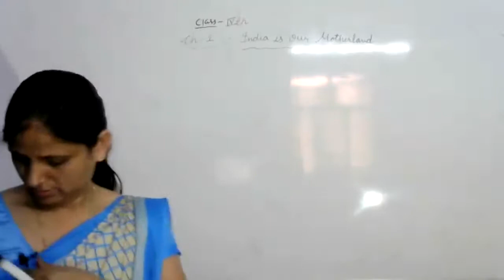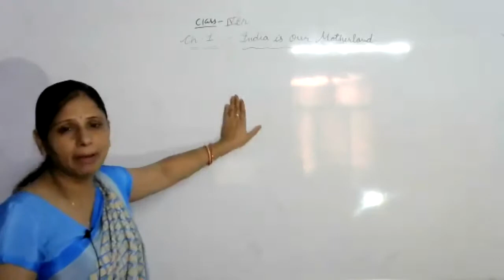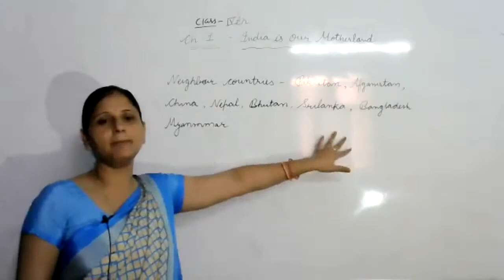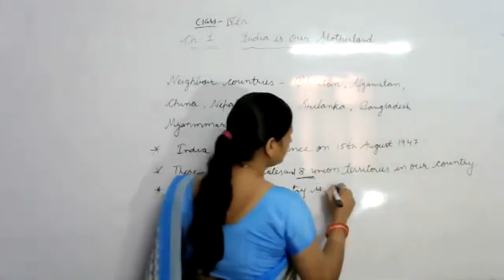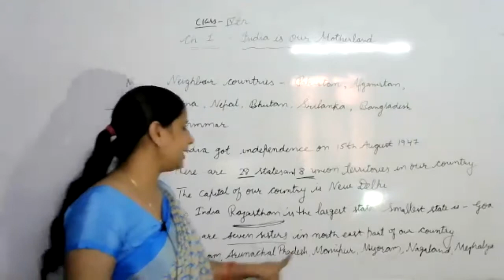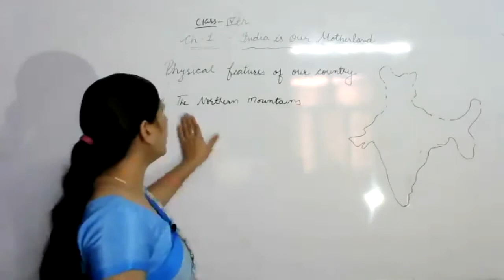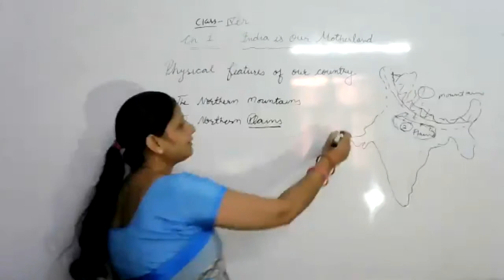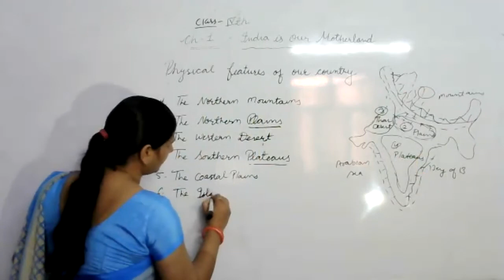LIVE CLASS-4th EVS CH-1#INDIA IS OUR MOTHERLAND (15.07.21)